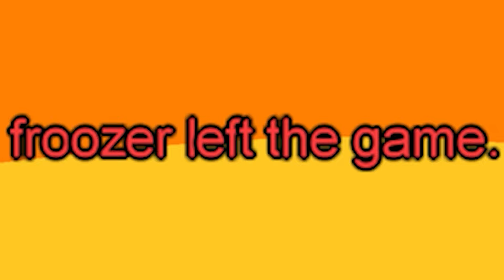WE NOW HAVE OUR OWN CUSTOM SKINS IN AMONG US!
Big tanks to the modders!